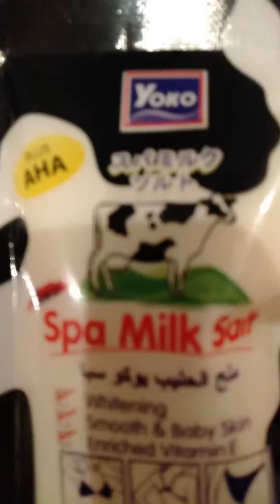หมีเผือก เค้าจะขัดผิว เตงชอบไม่ใช่หรอ กลิ่นนมอ่ะ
สู้นะเตง คิดถึงมาก ฮือๆ